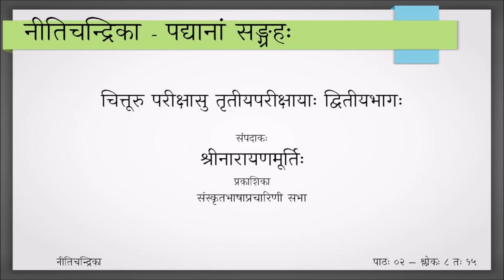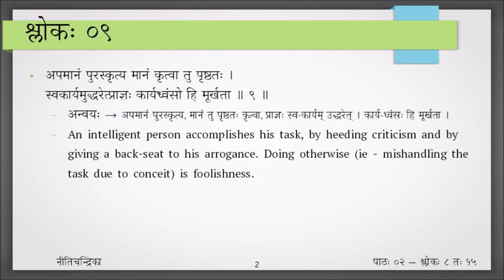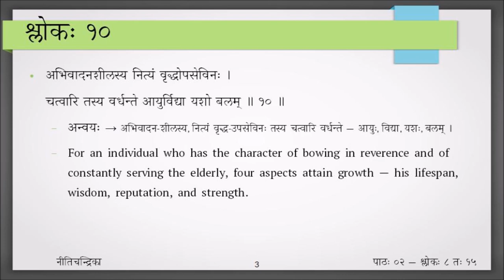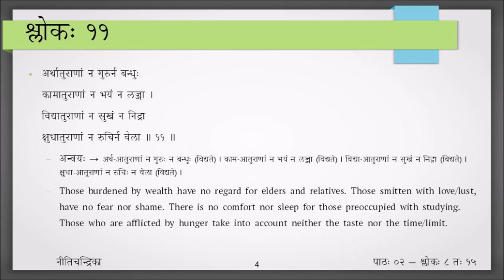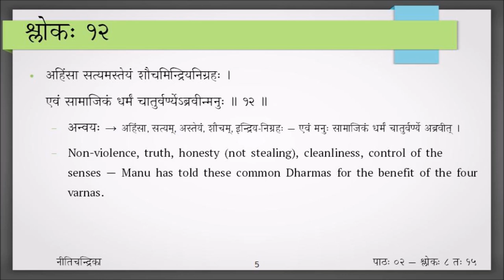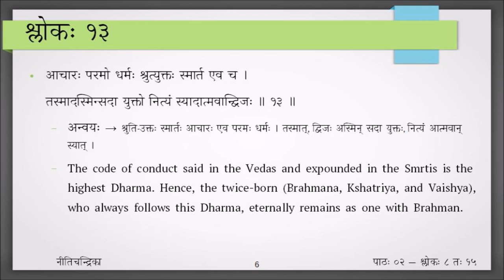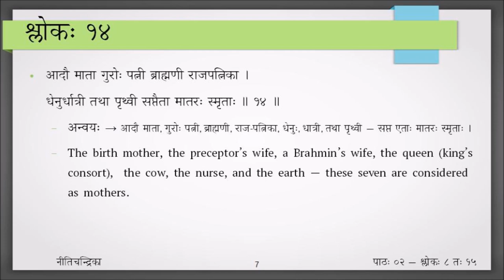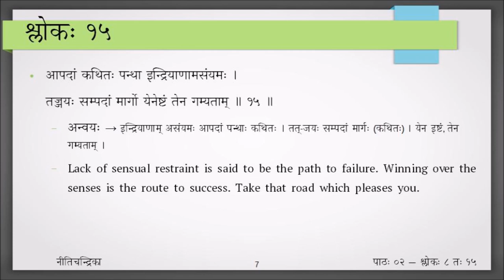Nitichandrika - Session 2 - Verses 8 to 15